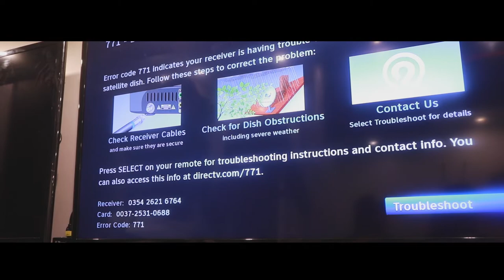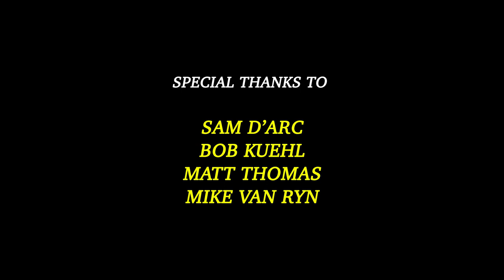A Day in the Life of Josh Bilicki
Ever wonder what it is like to be a professional NASCAR driver? Get an exclusive sneak peek behind the scenes at what at day in the life is like. From meet-and-greets to staying hydrated followed by a short rain delay, this 13 minute documentary follows Josh Bilicki as he prepares for his race at the Michigan International Speedway on Sunday, August 7, 2022 in Brooklyn, Michigan.

Filmed and produced by: Joey Lax-Salinas

Special thanks to the Zeigler Auto Group - Aaron Zeigler, Sam Darc, Matt Thomas, Mike Van Ryn, Bob Kuehl as well as Josh Bilicki, Tori Viers, and the Josh Bilicki Racing Team